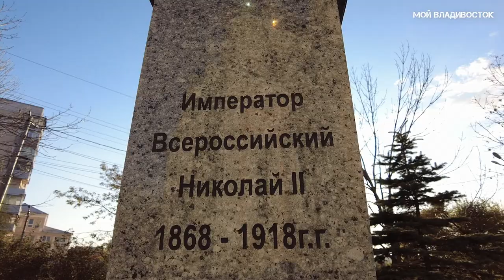Владивосток Покровский парк,улица Московская (27 октября 2021).